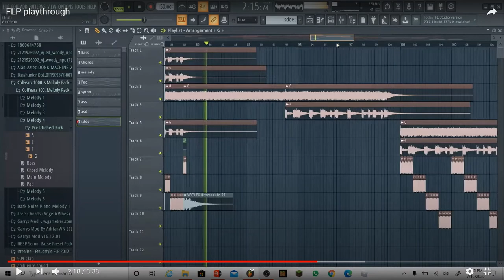Alejandro Ortega Aguero - Happy (Extended Mix)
Artist: Dj Alejandro
Producer: Dj Alehandro Ortega Aguero
Remixer: ID-ID
Composer: Dj Alehandro Ortega Aguero